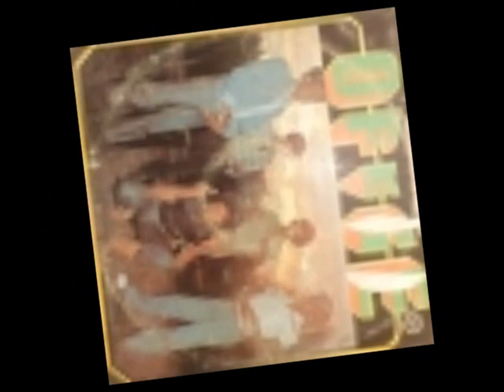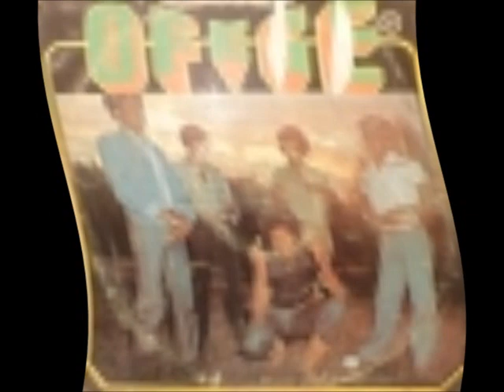Higher Plane Breeze Bazooka Bash